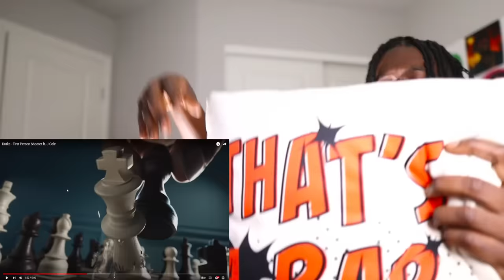DRAKE & J. COLE ARE THE GOATS OF OUR GENERATION! "First Person Shooter" (REACTION)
DRAKE & J. COLE ARE THE GOATS OF OUR GENERATION! Watch rapper Scru Face Jean react to Drake - First Person Shooter ft. J Cole